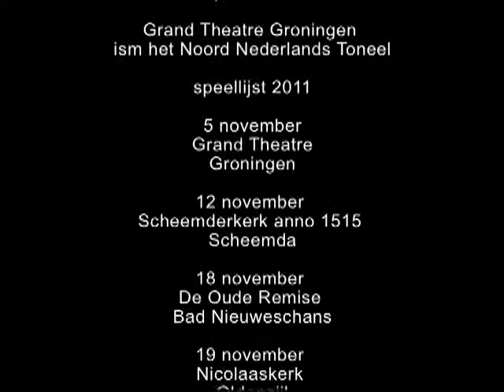"Shtick" - Rory de Groot & Robert van der Tol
Aan de hand van een boze Sint Christoffel (beschermheilige van de reiziger) gaat Rory de Groot samen met Robert van der Tol op zoek naar zijn plek in deze wereld. Een veilige haven waar hij tot rust kan komen. Weer thuis kan komen. Een jongeman uit Rotterdam met heimwee naar verloren tijden in strijd tegen de tijd en de waanzin van alledag. Snakkend naar adem en een klein beetje rust in zijn kop. Is hij een eenzame zot die zich weigert aan te passen of is de wereld om hen heen volledig doorgedraaid? Wat het antwoord ook is: hoe houdt hij zichzelf in godsnaam staande...?